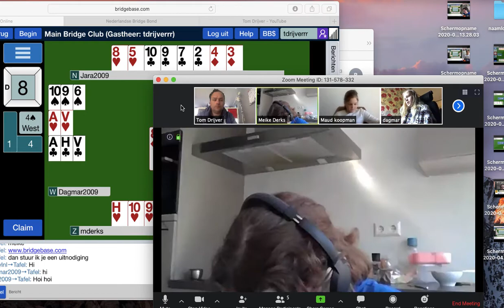Bridgeles online via BBO en Zoom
Kinderen van de Eerste Montessorischool te Bergen op Zoom krijgen bridgeles